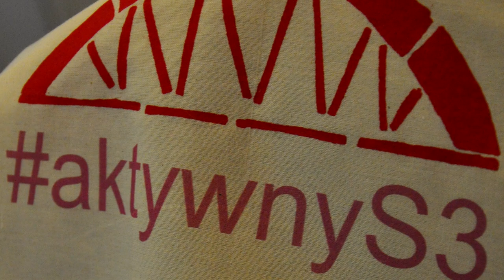"W klatce" - spektakl wizualny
Spektakl wizualny poruszający problematyke uzależnień. Jest to doskonałe połączenie gry aktorskiej, muzyki i przede wszwstkim światła. Sztuka powstała zaledwie w kilka dni a to wszystko dzięki dużemu zaangażoowaniu reżysera Jarosława Figury, tutorki grupy: Beaty Piech oraz oczywsićie aktorów. W sztuce wystąpili uczniowie strzyżowskiego liceum: Łukasz Baran, Małgorzata Boruta, Daria Kopeć, Weronika Mazur, Natalia Piątek, Agnieszka Piątek, Dominika Soboń, Izabela Szaro, Ewelina Szteliga, Karolina Włodyka, Kamila Włodyka, Michał Wolan